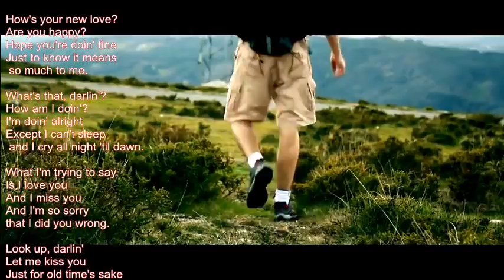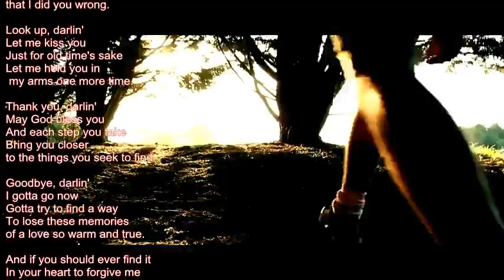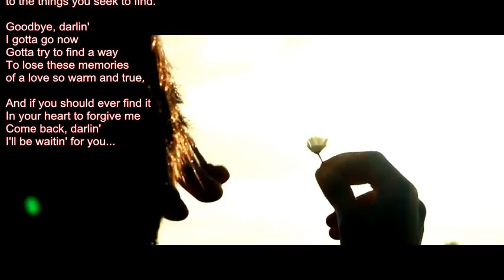Mike Malak -Hello Darling (country ballad cover, lyrics)